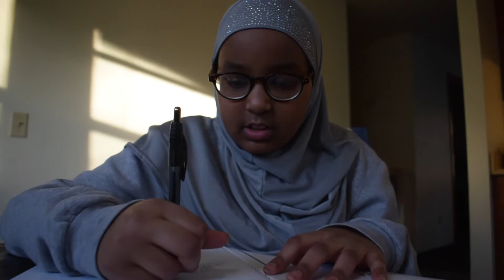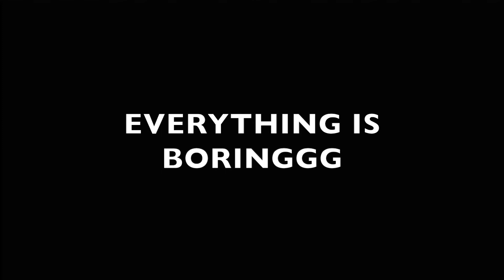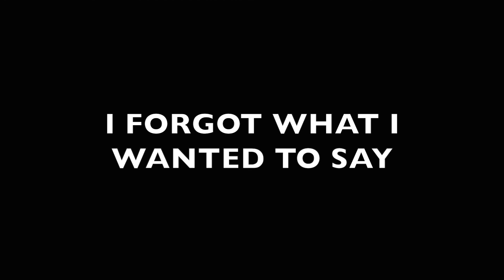WHAT 9 YEAR OLDS DO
WHO KNOS 9YR OLDS BETTER?
A 9yr old!!!
I hope you guys enjoyed watching this little skit i made after I came from school.

Music
Lawmower trouble
Stationary Sign

Odd cousin
Magnus Ringblom